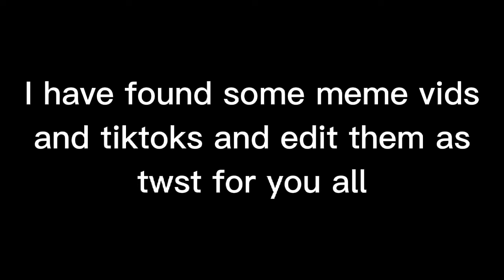Twst memez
memes i made for a friend